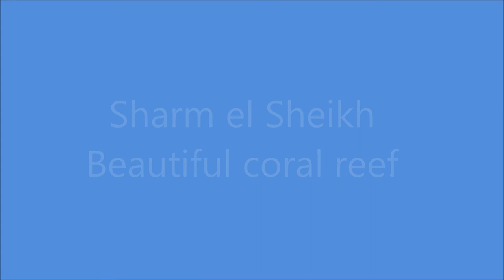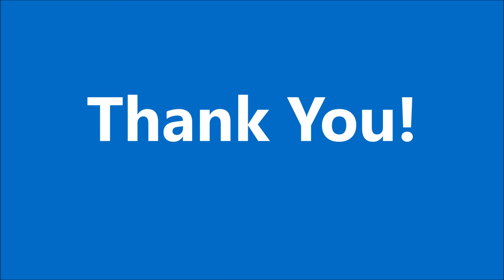Egypt, Sharm el-Sheikh, Coral Reef, Fishes [1080p]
Beautiful coral reef and fishes in Egypt, Sharm el Sheikh, Sharks Bay with relaxing music.
Snorkelling, diving and freediving with Sony HDR-AS15 action camera with flat lens AKA-RD1 (dedicated to underwater videos).
Sony as15 is an older sister of Sony as30 ActionCam with parameters similar to GoPro Hero3 Silver Edition

Haydn, F.J.: Andante mit Variationen in f minor, Hob. XVII:6 (1793)